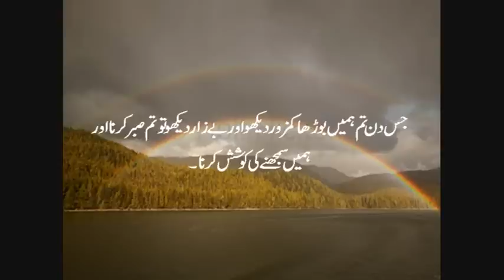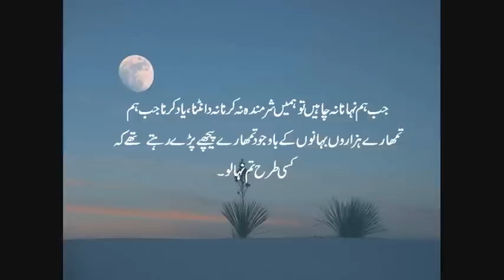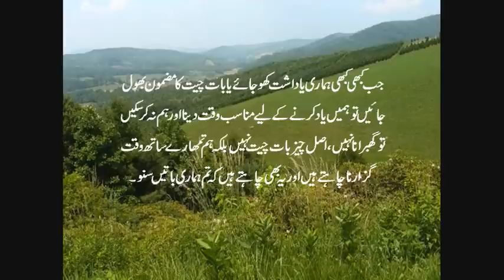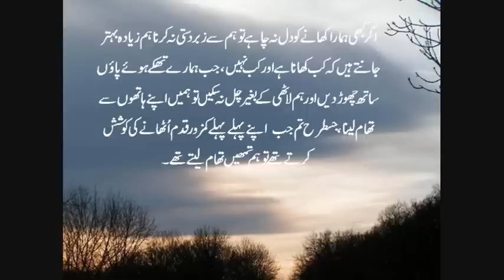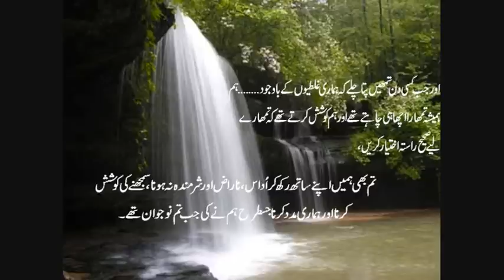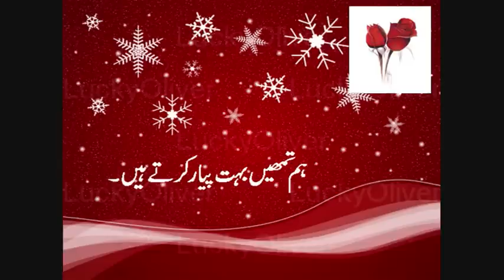Parents wish for their beloved children - Presentation in Urdu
Parents wish for their beloved children - We all should remember all this & never forget Presentation in Urdu